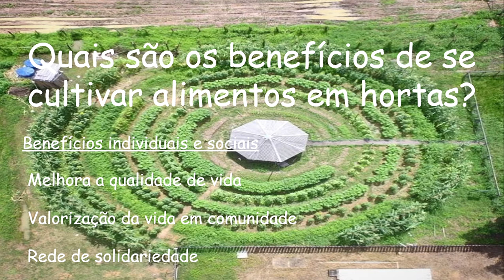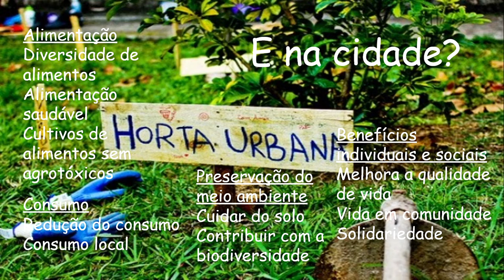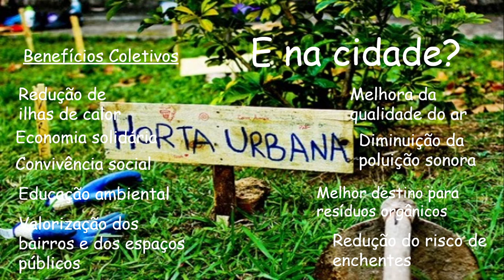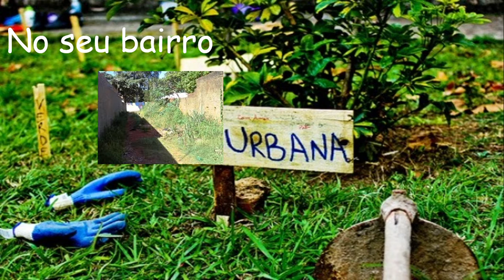Para Que Serve Uma Horta? - Sala de Estudos - #120